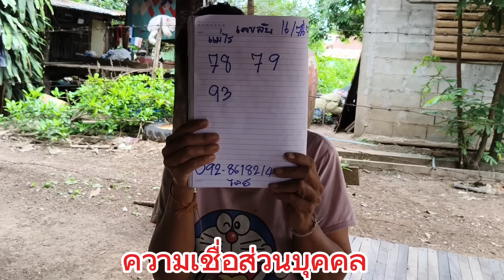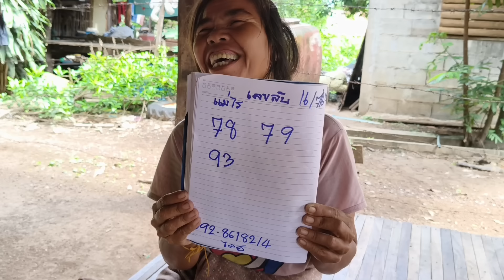ตามสืบจนเจอ503" เลvลับ(เฉพาะญาติ)" แม่ไลบอกถูกมาแล้ว7งวด 16/7/67